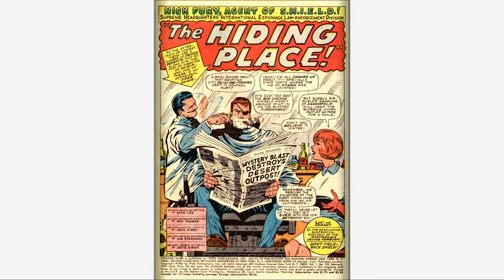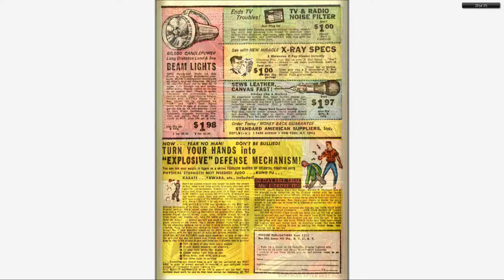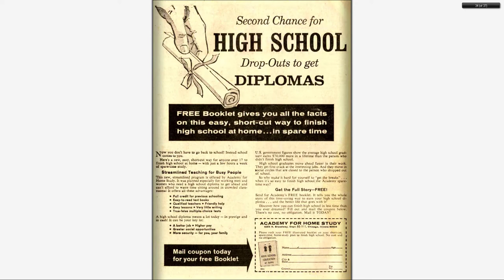196702 Strange Tales v1 153